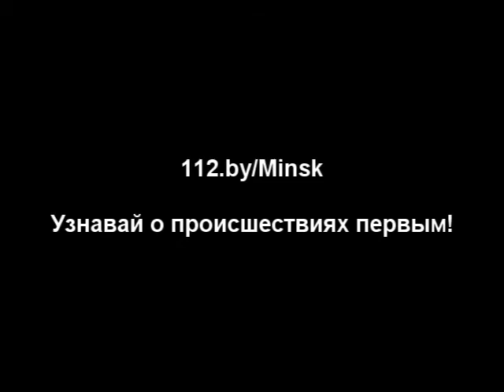12.10.2013 - ул.Народная, 31 (загорание авто)